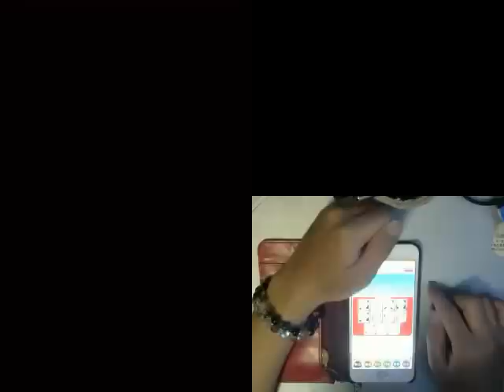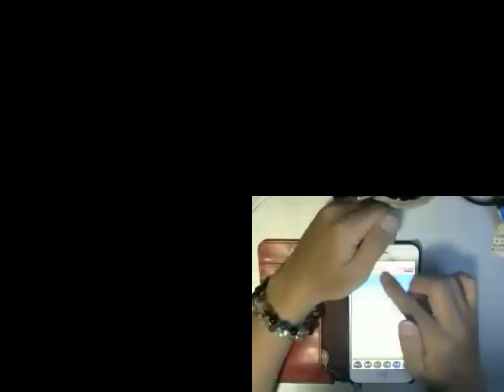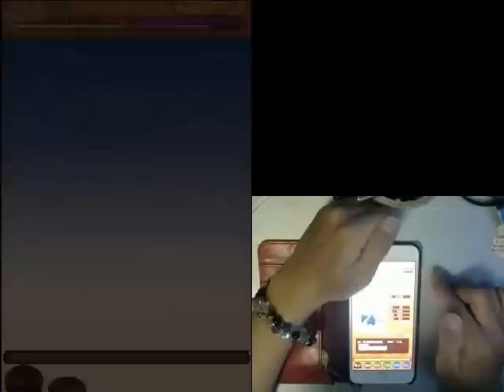【カコタマ】千客万来ガチャフェス【2016/5月】【地上波進出】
※メデューサ、赤マントのフェス限が出るのはこのガチャだけです。
実質ハズレのないガチャ。
毎回イベントを真面目に回ってSSR確定チケを集めてゆく日々
千恋*`万花イベはイベントポイント特効、100％特効カードがなかったので最上位換金出来なかったのが悔やまれる。しかもあれは後日、ポイント2倍もなかったので特に絶望感覚えたな...
ガチャに関しては個々、人それぞれなんでよほど欲しいキャラ以外はゆるい感じにやって行くのが吉。
今のところフェス限を組み込んでクリアするタイプのイベントは特にないみたいですね。性能の問題も多少あったりする

追記：2016/5/27　地上波進出キャンペーン第二弾
新規向けに勾玉が多く配布される模様。あと手紙で召喚チケ2枚配布らしいです